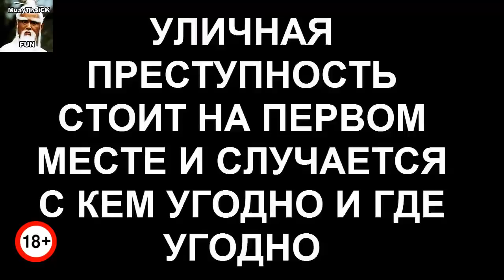БЕСКОНТАКТНИКИ ПРОТИВ ТОЛПЫ ГОПНИКОВ! ЭТО ВАМ НЕ БОКС, ММА И МУАЙ ТАЙ ЭТО ГОРАЗДО СТРАШНЕЕ!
Привет звёздные бронтозавры! В этом видео вы будете шокированы как великие мастера расправляются с толпами гопников! Это вам ни какой то бокс, мма или муай тай - это что то нереально страшное!